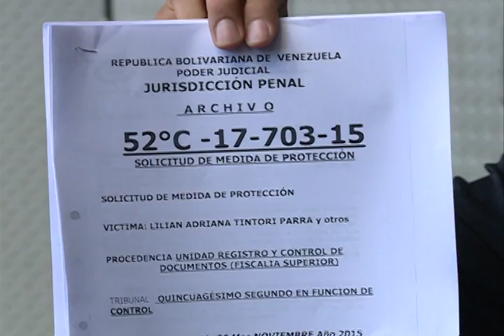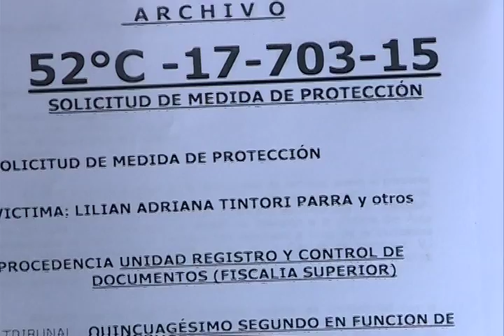Defensa de López asegura que el dirigente político puede votar